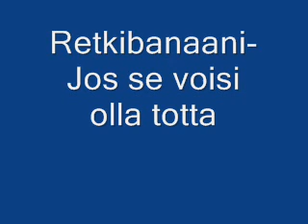Retkibanaani. Jos se voisi olla totta